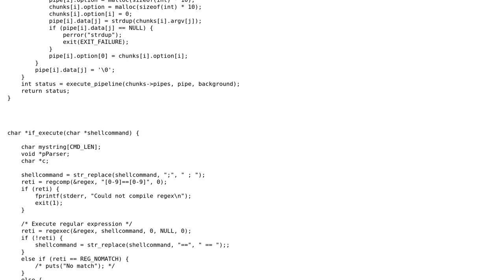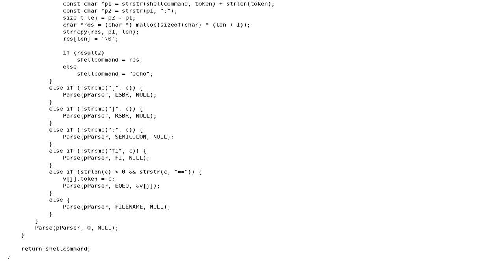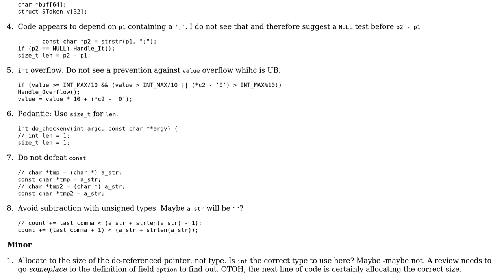Code Review: More error-checking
With thanks & praise to God, and with thanks to the many people who have made this project possible! | Content (except music & images) licensed under CC BY-SA | Music | Images & others | With thanks to user Niklas Rosencrantz user chux - Reinstate Monica and the Stack Exchange Network Trademarks are property of their respective owners. You are responsible for your own actions.